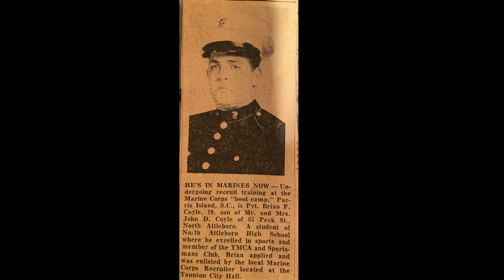Det. Sgt. Brian Francis Coyle